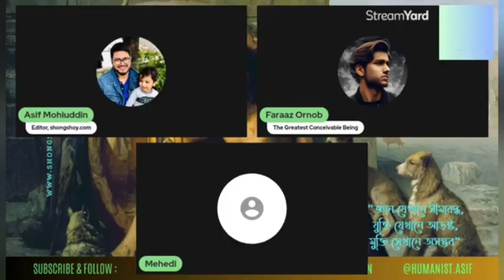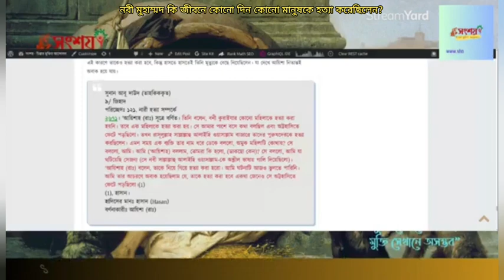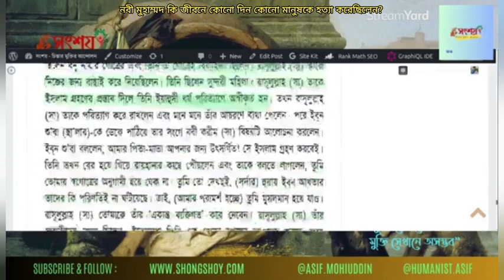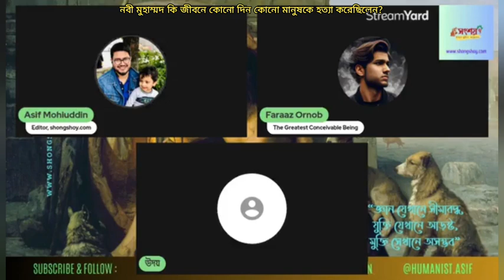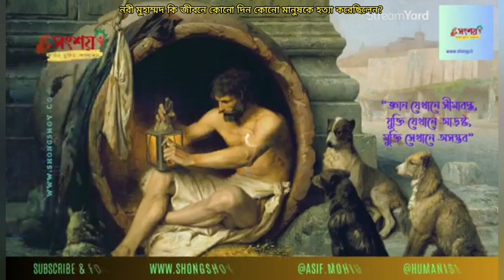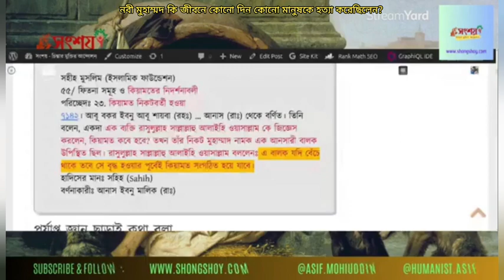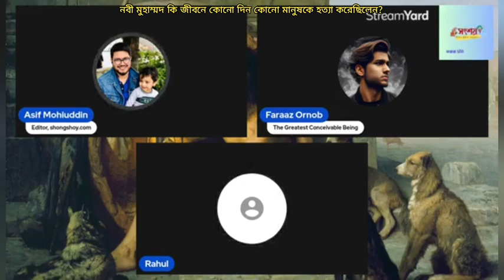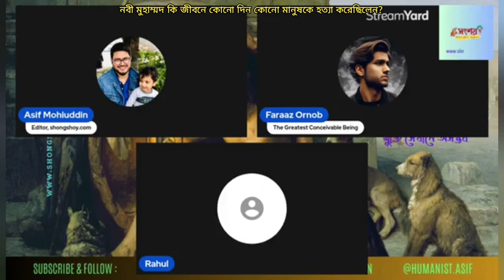হজরত মুহাম্মদ কি জীবনে কোনো দিন কোনো মানুষকে নিজের হাতে আঘাত করেছিলেন?